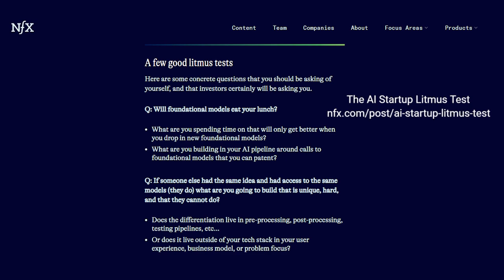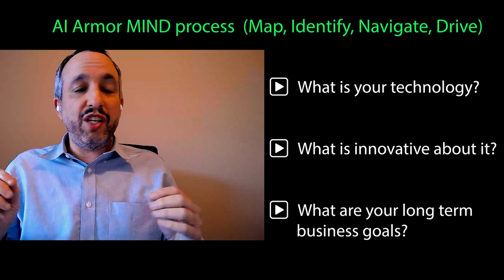AI Licensing like Pi and the value of Reddit data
AI patent attorney Robert Plotkin shares how he uses the MIND process to build patentable business models that thrive.

As Inflection's Pi moved from chatbot to API, maybe there are too many chatbots in the kitchen.

Robert shares the value of IP and how it generates revenue, licensing is becoming core to AI business.